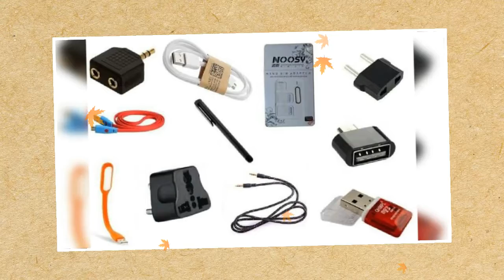Mobile Sales & Service in Coimbatore - GSM MOBILE, Cellphone Service Centre, Mobile Phone Repair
393, 6th Street, Gandhipuram,